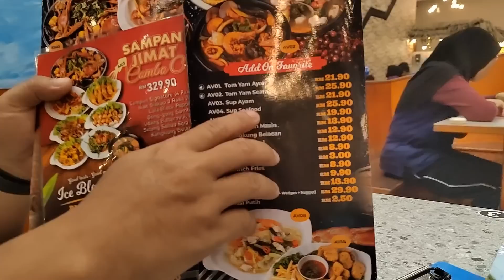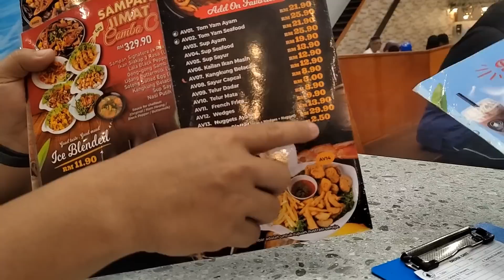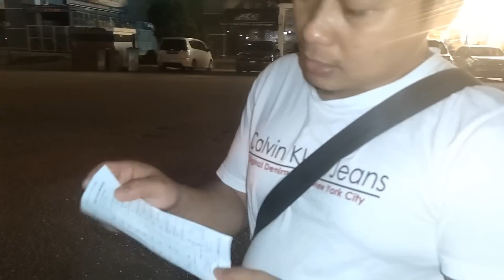isteri dan anak2 teringin makan di luar, balik kerja terus keluar 🤭🤭😊